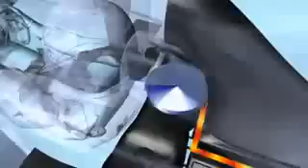KERS - WILLIANS HIBRID POWER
WILLIANS EXPLAIN  KERS HIBRID POWER